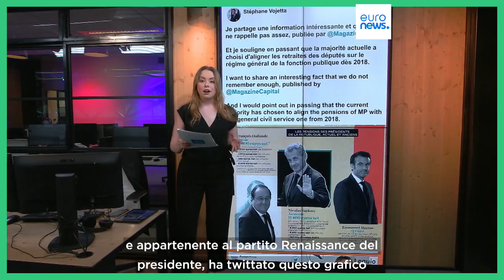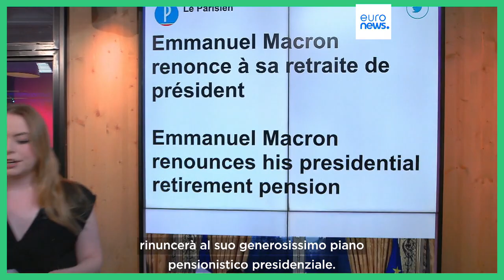The Cube, la riforma delle pensioni francesi e il rebus dei vitalizi presidenziali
L'entourage del presidente francese Macron ha dichiarato al quotidiano francese Le Parisien che il capo di Stato rinuncerà al suo preziosissimo vitalizio presidenziale